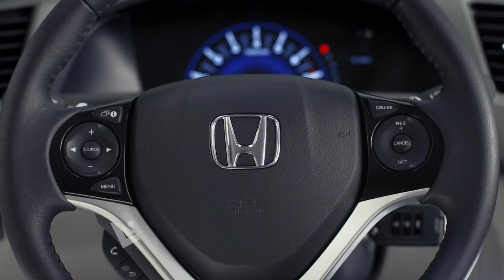Líder Piauí - 03 BLOCO - 14.09.14